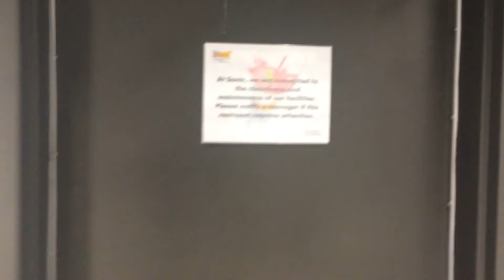Sonic Men's Reatroom Full Shoot.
JUNK. 4/10.